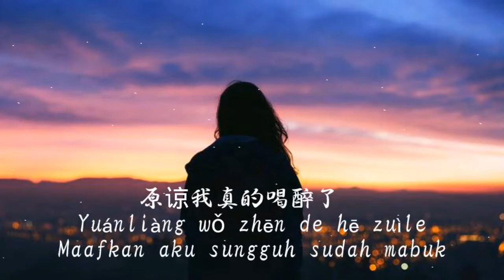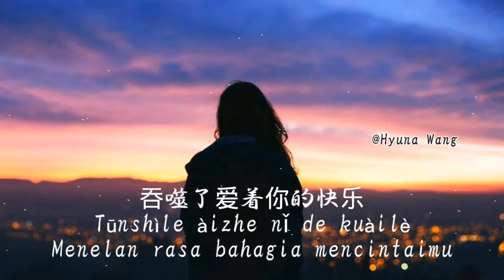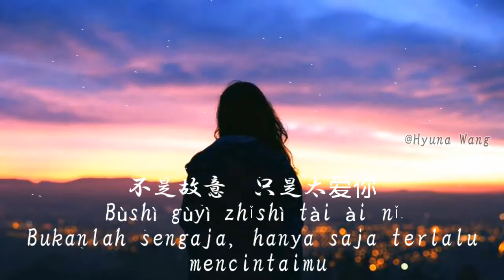Zhi Shi Tai Ai Ni - 只是太爱你【Hanya Saja Terlalu Mencintaimu/ Just Love You Too Much】